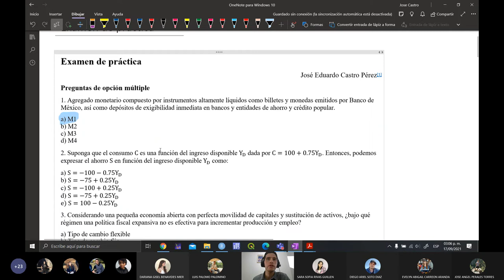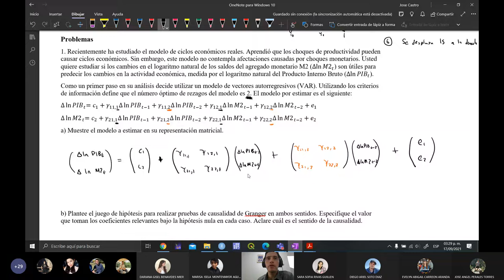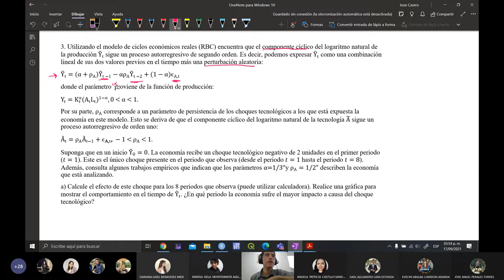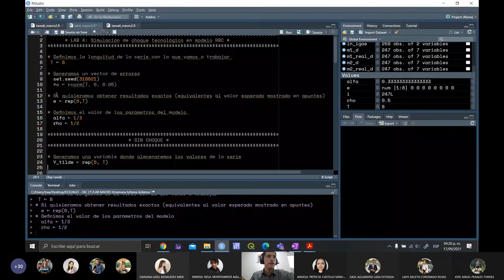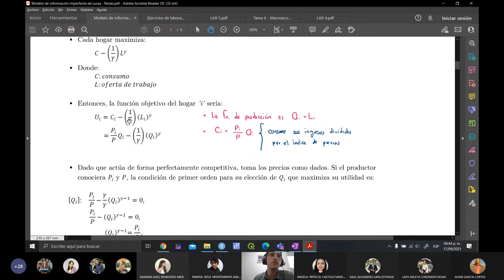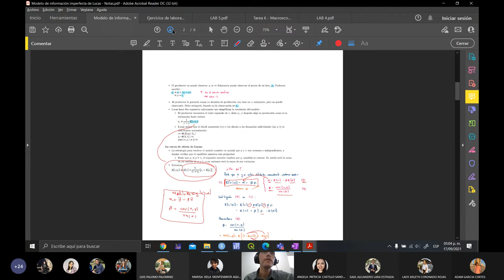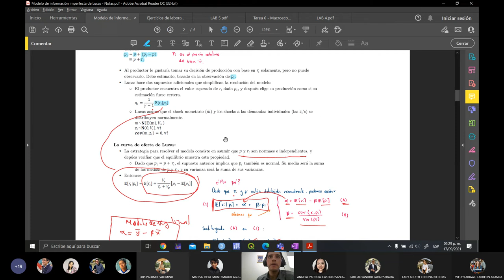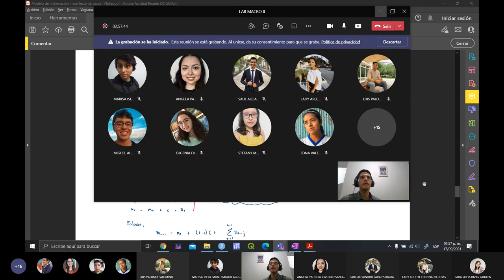Lab 6 Macroeconomía 2